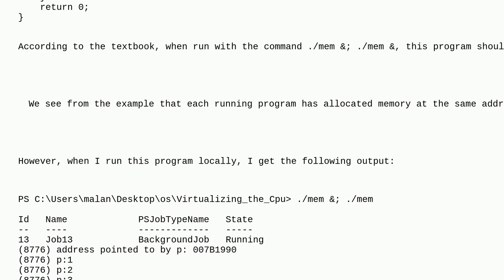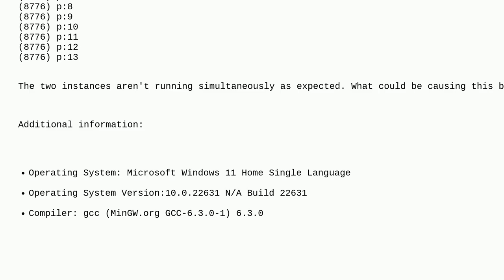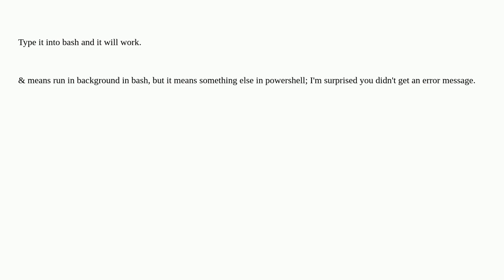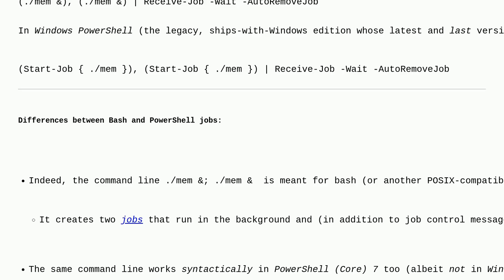Understanding virtual memory via background jobs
A special thanks goes out to the community

  jobs powershell c operating-system